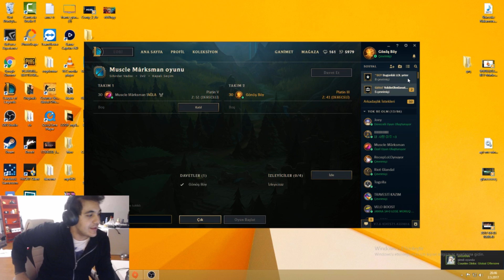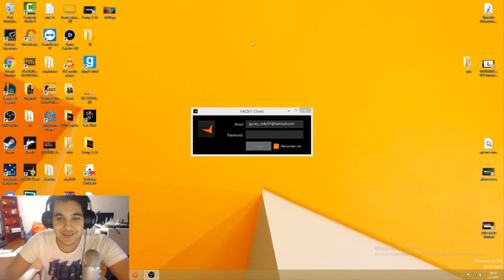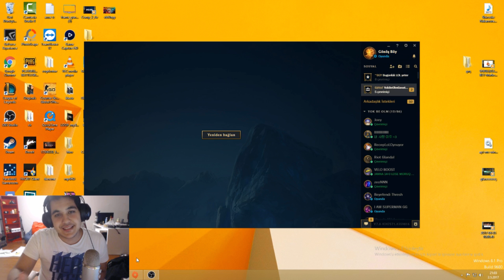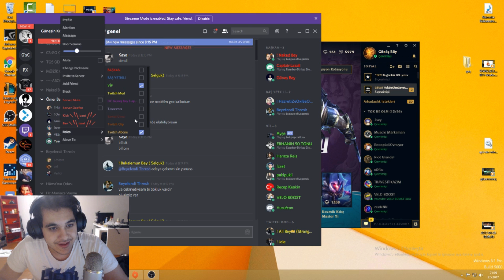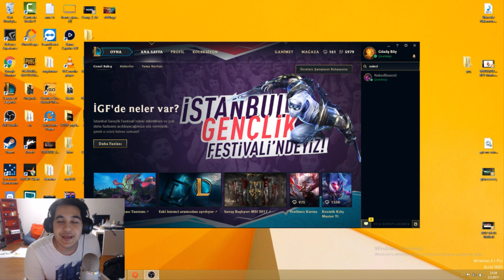SİZ HEPİNİZ BEN TEK !! | EKİP İLE 1 v 1 CEZALI CHALLENGE !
Arkadaşlar yorumlara nicklerinizi yazmayı unutmayın , bundan sonraki videoda sizlerle 1v1 atıcaz hepinizi bekliyorum!